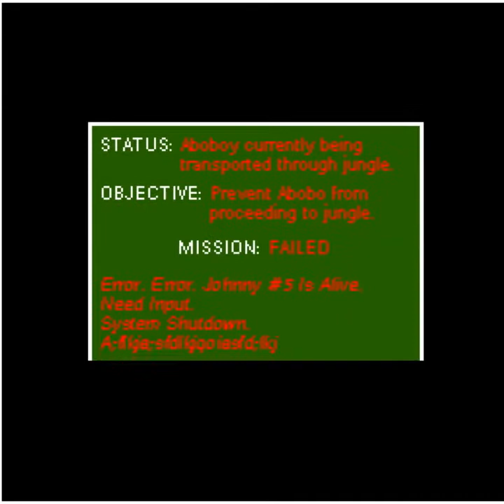Let's Play Abobo's Big Adventure Part 5: The True Villian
Aaaaaaaaaa it was unlisted all this tiiiime and nobody aaasked.